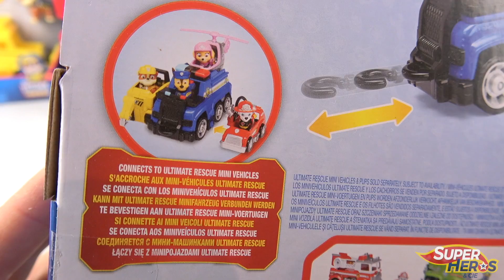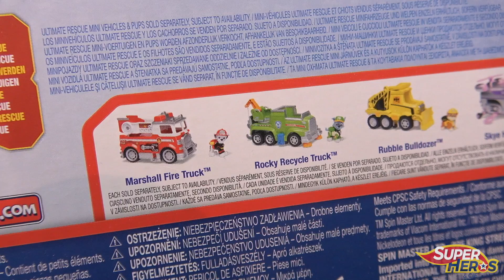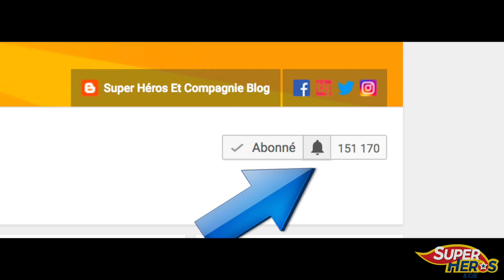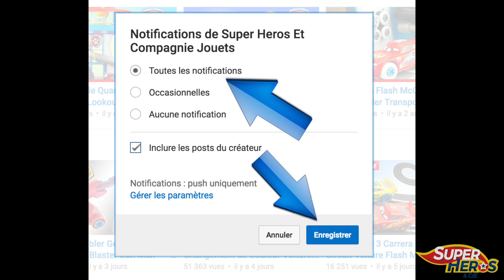Pat Patrouille Ultimate Rescue Camion de Chase Véhicules Paw Patrol Jouets Toy Review Noel 2018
La Pat Patrouille est de retour sur Super Héros et Compagnie juste à temps avant Noel. Et nos amis les chiots reviennent avec de nouveaux véhicules de la collection Ultimate Rescue. Je vous présente dans cette vidéo le nouveau camion de Chase qui a plein de fonctions sympa. Il est équipé d'un treuil, d'un poste de pilotage télescopique. Découvre le dans cette vidéo et dans une prochaine vidéo tu feras la connaissance avec  le mega camion de pompier de Marcus.

*** TOUS LES VEHICULES DE LA PAW PATROL***